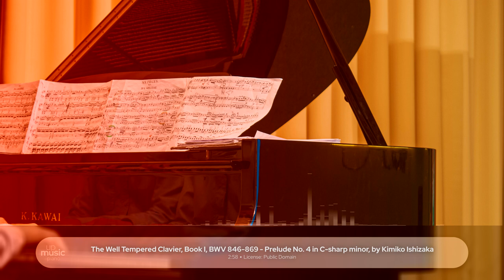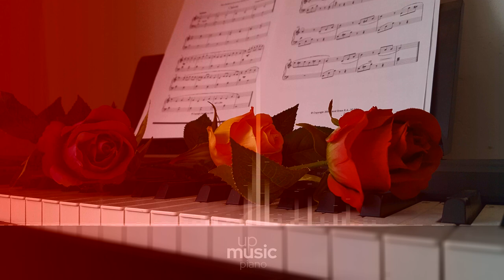The Well Temp. Clavier, B.I, BWV 846-869 - Pr. 4 in C-sharp minor, Kimiko Ishizaka ∙ upmusic ∙ piano